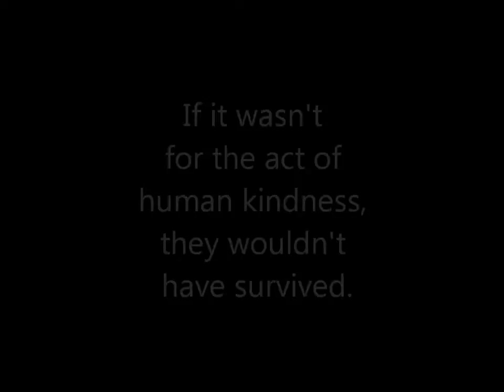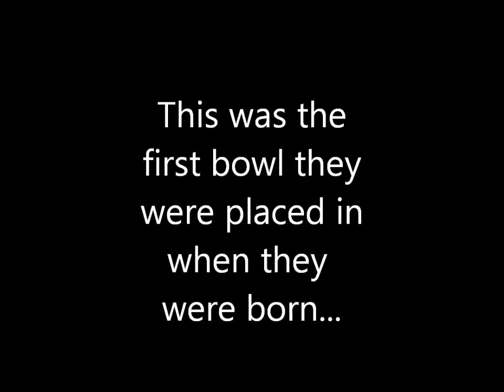How birds grow in 28 days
Their mother abandoned these tiny babies. Watch these birds change day by day for 28 days. How beautiful the world can be...